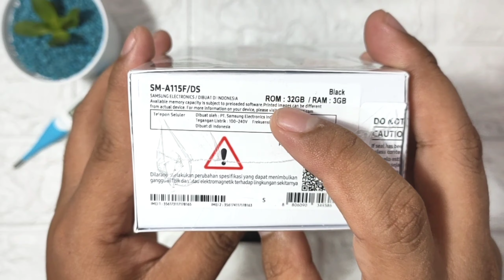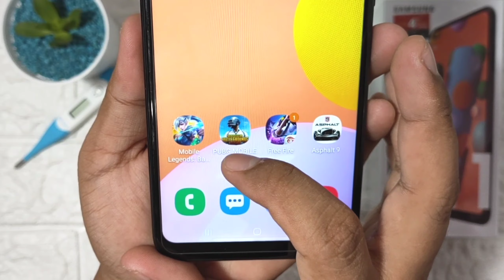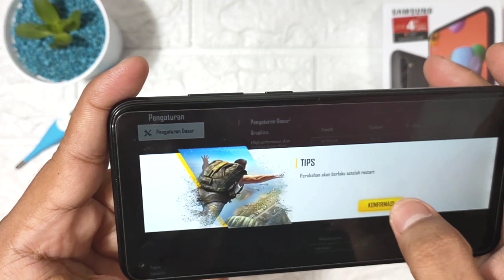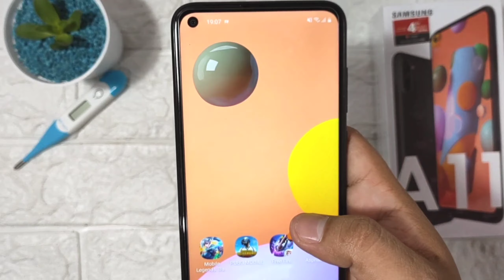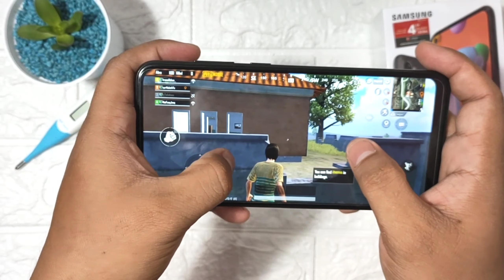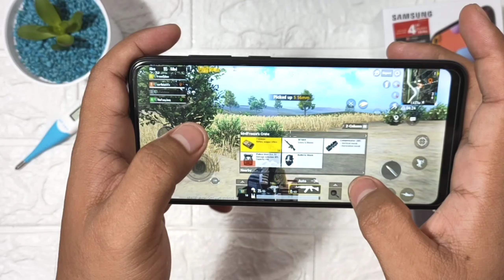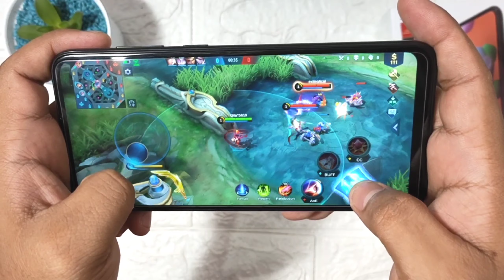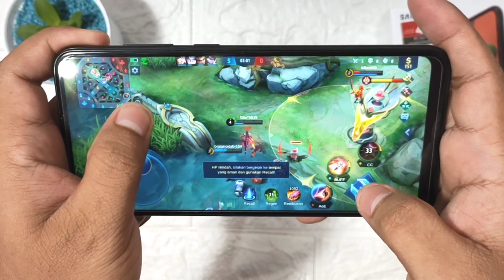Samsung Galaxy A11 Test Gaming & Camera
Di Video Kali ini kita lagi nyobain main game di hape Samsung Galaxy A11 seperti : PUBG Mobile, Free Fire, Mobile Legends & Asphalt 9
dan juga tes kameranya.
Cekidot. . .

Review samsung a11
samsung galaxy a11
Samsung a11 test pubg
Samsung galaxy a11 Resmi indonesia